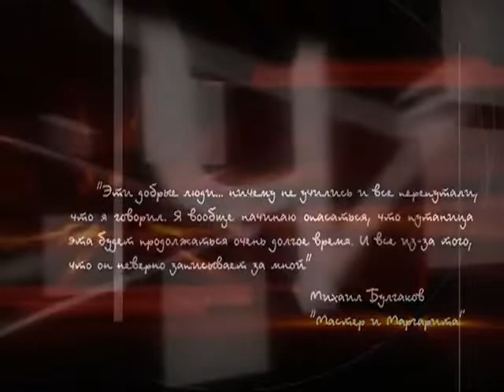526 Погибшие цивилизации Майя